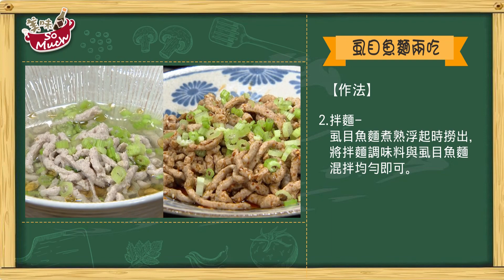把虱目魚變成麵 鮮味滿滿【虱目魚麵兩吃】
把虱目魚變成麵 鮮味滿滿【虱目魚麵兩吃】【美慧快手菜】
美味主廚

播出時間：
年代MUCH台&壹綜合312台：周一至周五 晚上 5:30
重播時間：
年代MUCH台：周一至周五 中午11:00&晚上 5:00
壹綜合312台 ：周一至周五 晚上 5:00